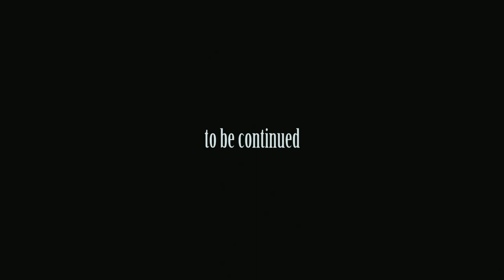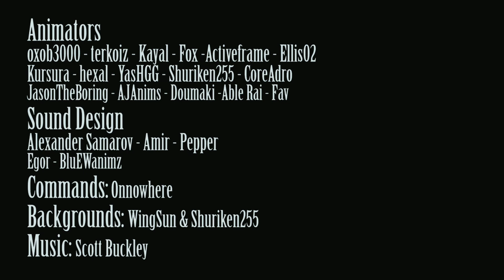Parkour-Animation Vs. Minecraft ll @AlexGriggAnimation@alanbecker Edit Animation.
Parkour-Animation Vs. Minecraft ll   @alanbecker  Edit Animation

Credit :- Animated by Alan Backer and this Animated series by Alan . Stickman animation.